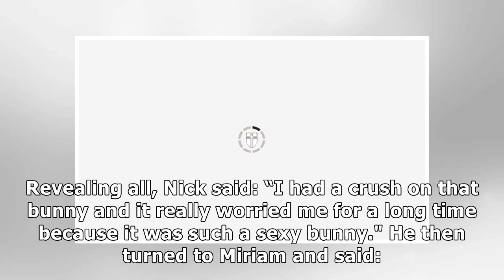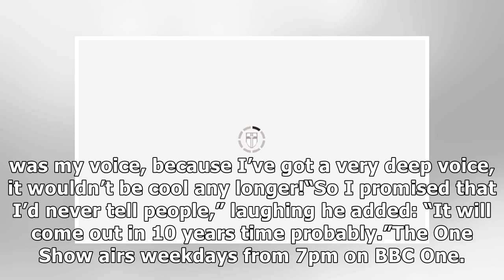Nick Knowles: ‘That voice was amazing’ DIY SOS star speaks out on secret ‘sexy crush’